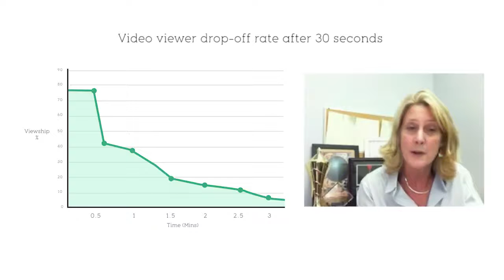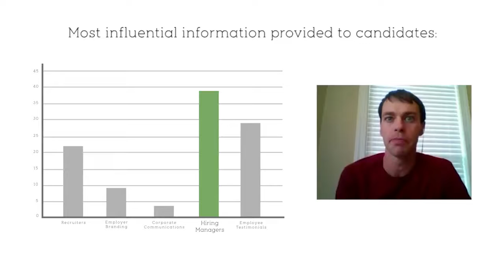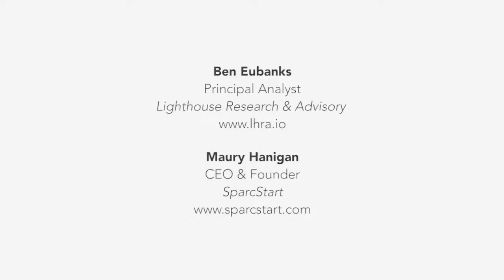3 Ways to Improve Your Recruiting Video Performance 2